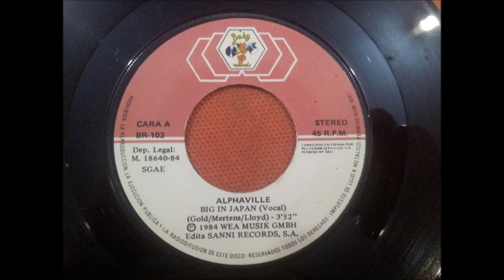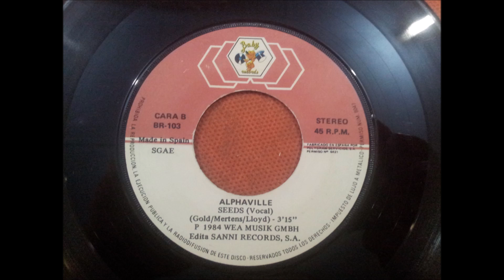ALPHAVILLE.(SEEDS.)(7''.)(1984.)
GRUPO FACEBOOK.
PAGINA WEB.
RADIO.